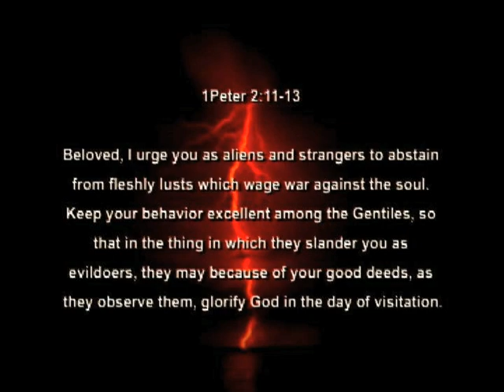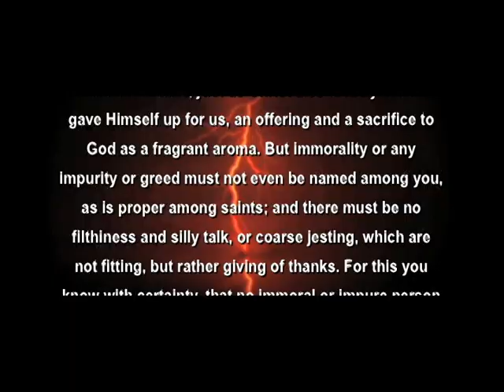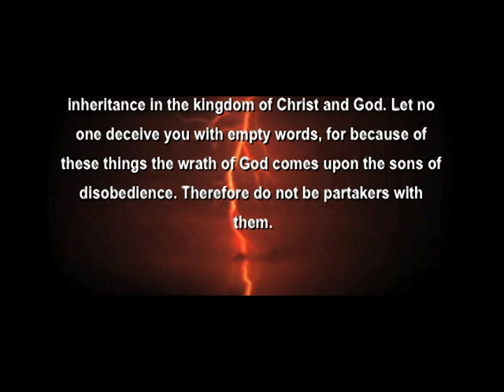Was Miley Cyrus: Performance on the Teen Choice Awards "Christian Conduct?"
Ephesian 5:1-6... Therefore be imitators of God, as beloved children; and walk in love, just as Christ also loved you and gave Himself up for us, an offering and a sacrifice to God as a fragrant aroma. But immorality or any impurity or greed must not even be named among you, as is proper among saints; and there must be no filthiness and silly talk, or coarse jesting, which are not fitting, but rather giving of thanks. For this you know with certainty, that no immoral or impure person or covetous man, who is an idolater, has an inheritance in the kingdom of Christ and God. Let no one deceive you with empty words, for because of these things the wrath of God comes upon the sons of disobedience. Therefore do not be partakers with them.